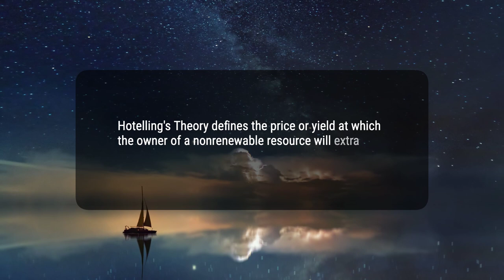What Is Hotelling's Theory?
Hotelling's theory, also known as Hotelling's rule, states that the owners of nonrenewable resources will only produce basic commodities if doing so can yield more than could be earned from available financial instruments, such as U.S. Treasury or other similar interest-bearing securities. It addresses the fundamental decision for an owner of a nonrenewable resource: Keep the resource in the ground and hope for a better price the next year, or extract and sell it and invest the proceeds in an interest-bearing security. The difference between the marginal extraction costs of natural resources and their price is called the Hotelling rent. In practice, the Federal Reserve Bank of Minneapolis concluded in a 2014 study that Hotelling's theory fails, with suspected reasons being extraction costs.
8bce